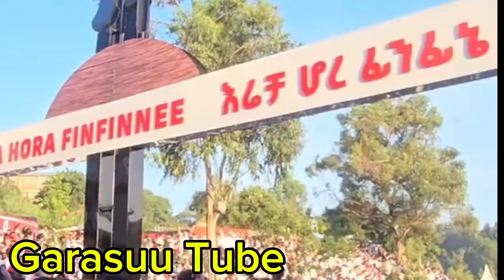Irreessaa hora Finfinnee |Garasuu Tube| Fulbaana 2017/2024